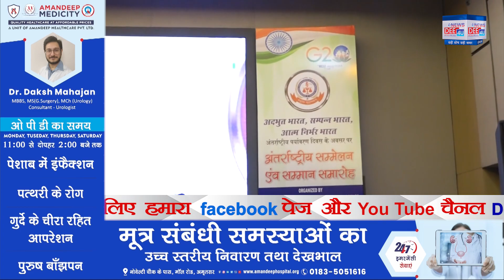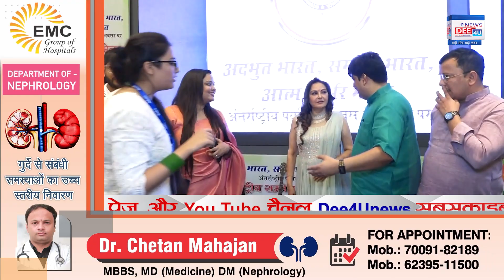पहलवानों के मुद्दे पर फिल्म स्टार और सांसद जया प्रदा का बड़ा बयान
पहलवानों के मुद्दे पर फिल्म स्टार और सांसद जया प्रदा का बड़ा बयान, Dee4UNews से जया प्रदा की विशेष बातचीत